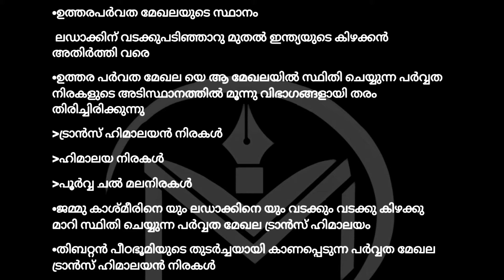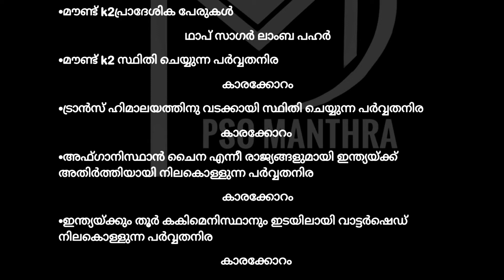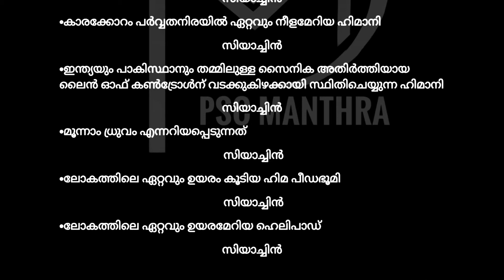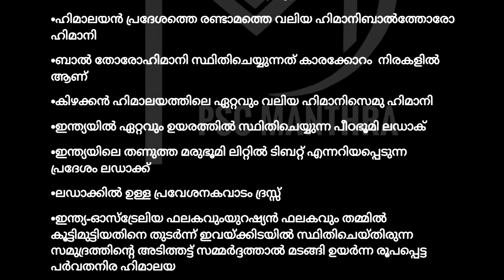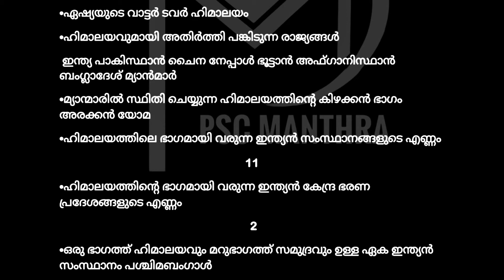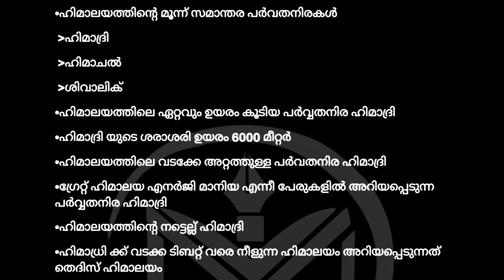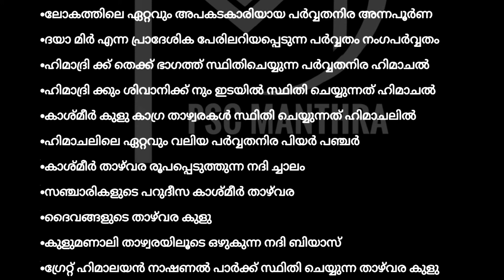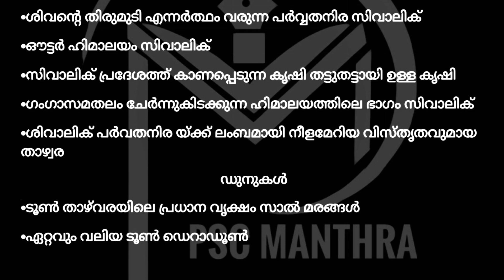ഉത്തര പർവത മേഖല | HIMALAYA | GEOGRAPHY | SCERT | VFA | COMPANY BOARD | PSC MANTHRA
follow as on telegram